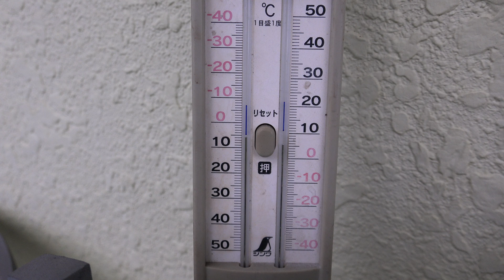家の薔薇たち 2022.12.6 朝 4k